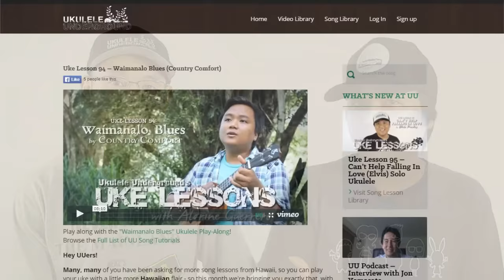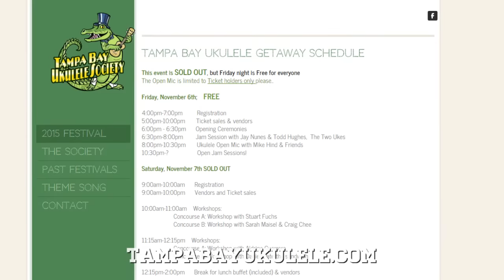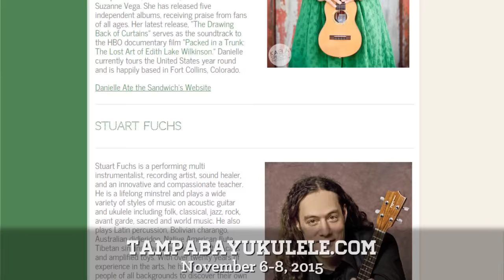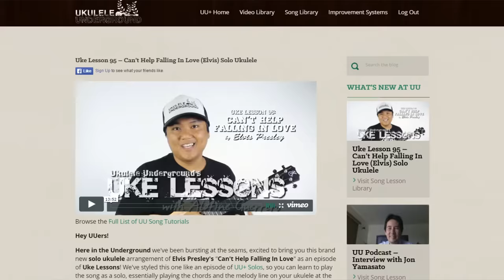Oct. 2015 UU Recap - Waimanalo Blues, Podcasts, TOUR Dates, & Teasers!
Lots of fun stuff happened on Ukulele Underground this October!  Here's what you missed:

Aldrine On TOUR:
Tampa Bay Ukulele Getaway (Nov. 6-8)
Tampa Bay, FL

All That Ukulele (Nov. 27-29)
Seoul, South Korea

My Best Advice Podcast with Mike Hind
Ukulele Underground episode:

Ukulele Underground November Releases:
Can't Help Falling in Love (Elvis) complete Uke Lessons episode + Play Along

Jingle Bell Rock UU+ Solos arrangement + Slowdowns release date: November 15, 2015
James Hill UU Podcast Episode release date: TBA

Get your uke tuned up and ready for the holiday season! And for more ukulele goodness, check out Ukulele Underground for year-round uke fun -

Aloha,
-UU Staff